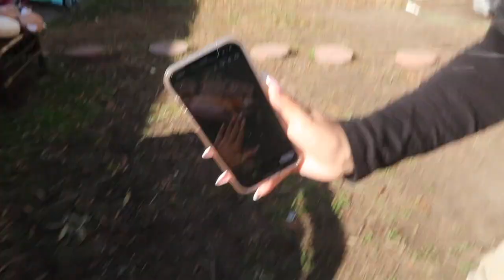I Became a Nail Tech!!💅🏼 + Shed Update..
Nail page: @nailpluglina

Social media🤘🏽-

It Just Makes Me Happy By Dj Quads Artist SoundCloud

Sheloveswigs: angel 20%off
Yaefini jewlery: inf20

FAQ:

Age- 19

What I use to edit: iMovie On Mac

What age did I get pregnant: 16